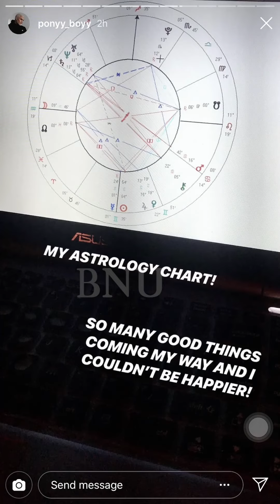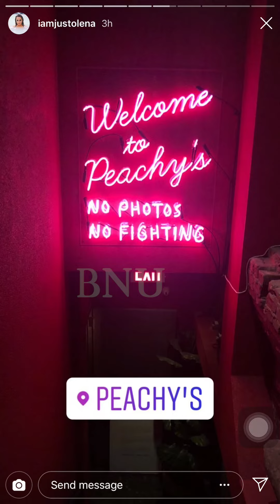LAUNCH EVENT URBAN DECAY ELEMENT COLLECTION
@urbandecaycosmetics 💙💛🧡 The Elements EyeshadowPalette + a SpacePowder Highlighter 🙀✨ About the palette includes: 18 NEW! shades from bright mattes to holographic shimmers all orbiting Luna, an ultra-iridescent transformer shade + a mirror .
Will be available ➡️ SEPTEMBER 8TH Online @qvc / SEPTEMBER 10TH on their website .

VIDEO CREDIT : PONYY_BOYY AND I AM JUST OLENA